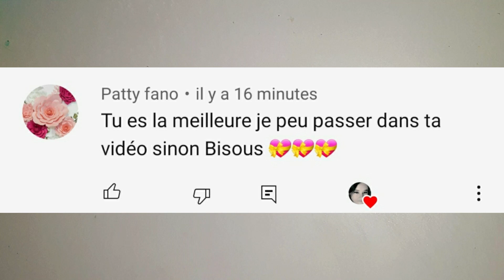3 RECETTE DE FLUFFY SLIMES SANS COLLE QUI FONCTIONNE A TOUT LES COUP #3